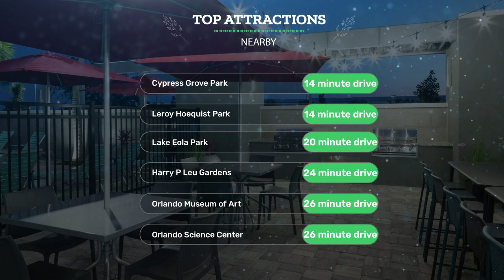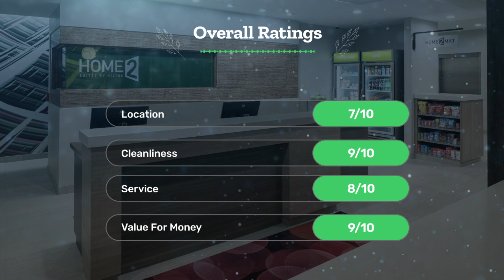Home2 Suites By Hilton Orlando Airport Review - Is This Hotel Worth It?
In this video, we reviewed the Home2 Suites By Hilton Orlando Airport based on its price, quality, value for money, and more. We also gave it ratings based on the travel type and more.

Additionally, we'll provide you with insights into the nearby attractions and activities that you can enjoy during your stay at Home2 Suites By Hilton Orlando Airport. Whether it's exploring the local culture, sightseeing, or shopping, we've got you covered.